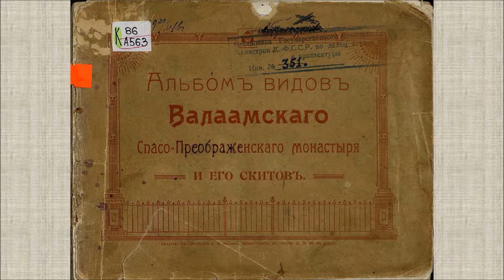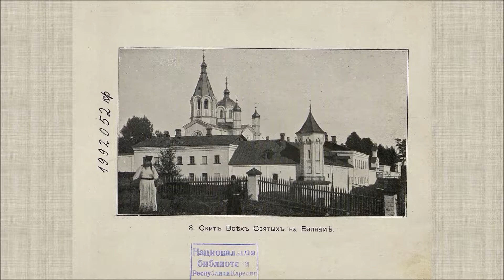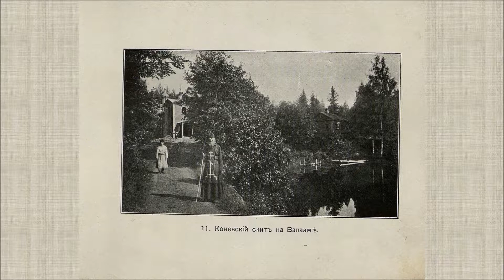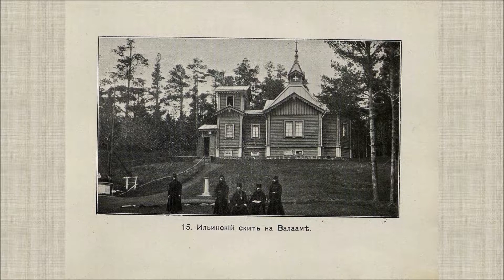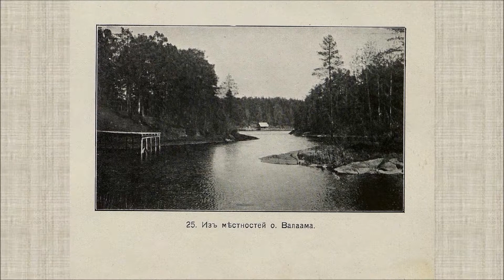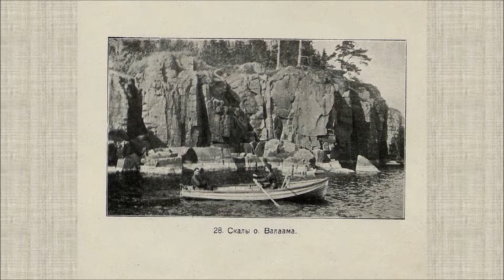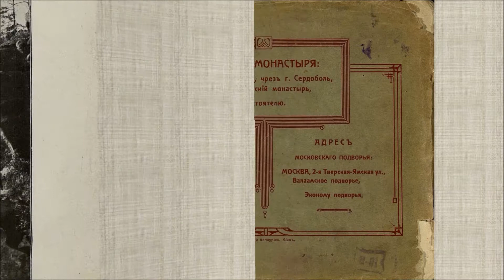Альбом видов Валаамского Спасо-Преображенского монастыря и его скитов